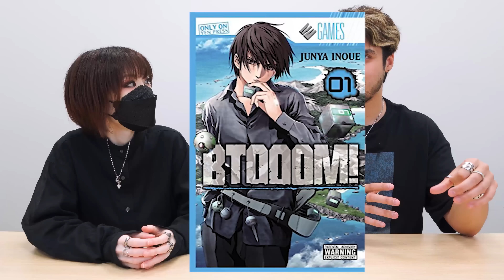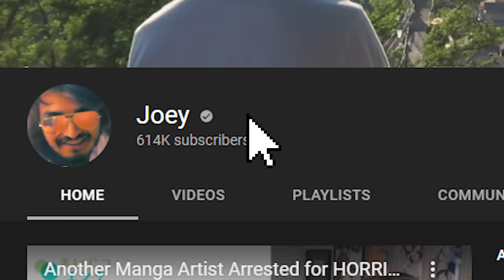What is the BEST Anime Opening Ever?? (ft. NANO)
I sat down with professional Japanese anime singer NANO to explore what the BEST music is that the world of anime has to offer.